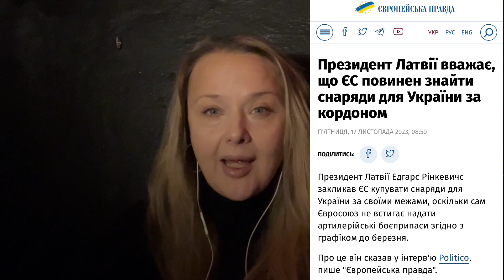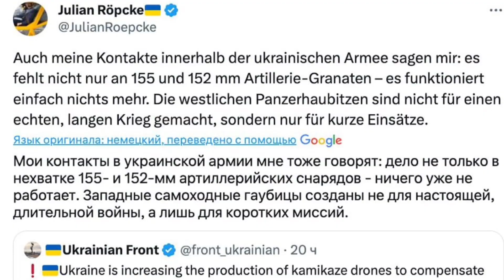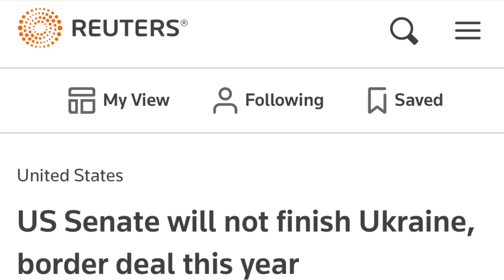Украина не будет ждать западного оружия в окопах — оно не выдерживает нагрузок!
Возможно пик поставок западного оружия уже прошел? Вопрос поставок западного вооружения является одним из важнейших для обеспечения боеспособности Вооруженных сил Украины. Какой бы мотивированной и многочисленной ни была армия, не имея соответствующих средств, она не может противостоять более мощному врагу. Украина не может постоянно ждать помощи и разработала свой план! Подробнее в видео